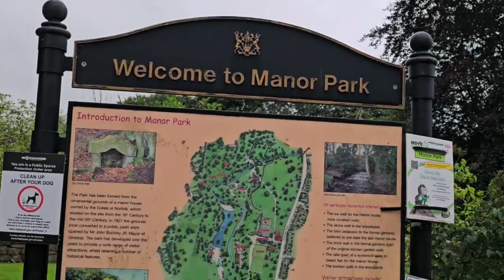10 Countries that Offer Visa Free Access to You | Visa On Arrival Countries For Pakistan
10 Countries that Offer Visa Free Access to You | Visa On Arrival Countries For Pakistan

My dear respective viewers Aslamo Alaikum ' My today’s video topic is how many countries are visa free for pakistan, how many countries are visa on arrival on pakistani passport, what documents do you need before you travel to these countries, what is the eligibility criteria for these countries, how much money do you need to have with you,All the travel expenses in those countries and many many more information. please watch the full video without skipping. please subscribe like and share. thanks